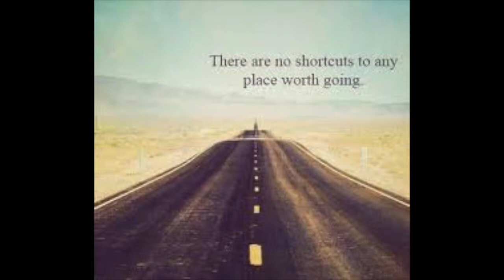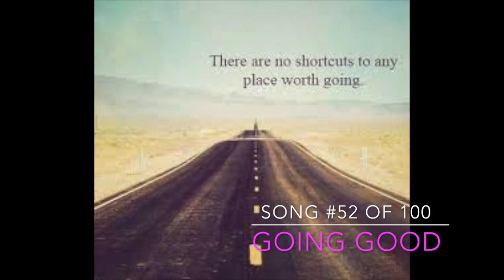DeadSeriousOfficial | Going Good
View My Channel For More Content Here

My Instagram For Picture Tappers :)

Going Good is one of the happiest songs I've ever made. I was just feeling great and wanted to share a bit of positivity. I know happy hip hop is scarce these days so I figured I'd give you a nice song to jam too. Nothing beats a positive vibe, literally nothing. I just wanted to give you a bit of a boost, a bit of rock in your step. Life is going good because you woke up today! My life's going good right now because I have to power to spread a positive message to over 300 people and impact the lives of my fans with every song I put out. This one is catchy and it will get stuck in your head. So here's a little positivity for your rainy days!